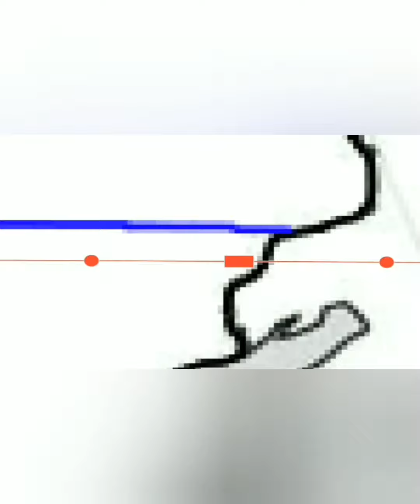Flagmap 2 - Ukraine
It has been an ordeal to upload this.